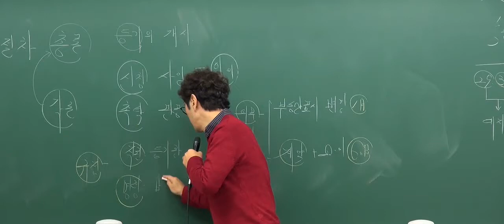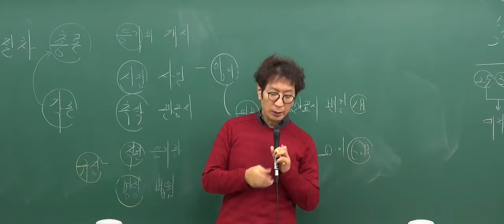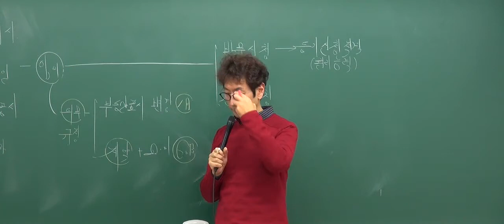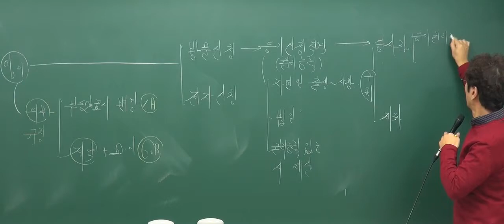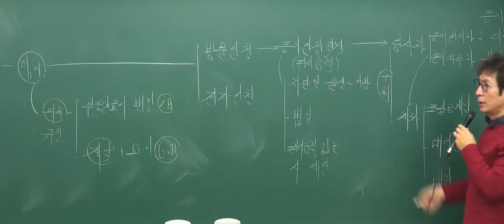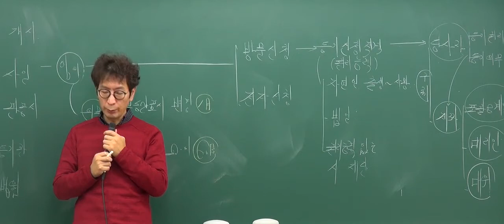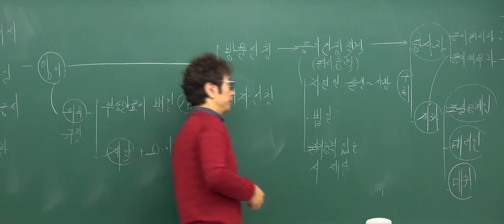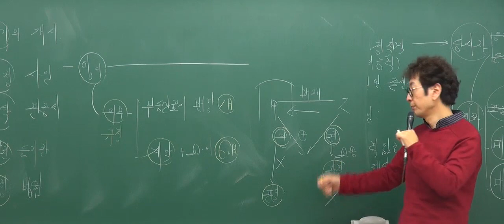[2017기초_4회2강] 공인중개사 강의_부동산공시법(박정환)_ 법률의 규정에 의한 등기절차 개시 (P.180)